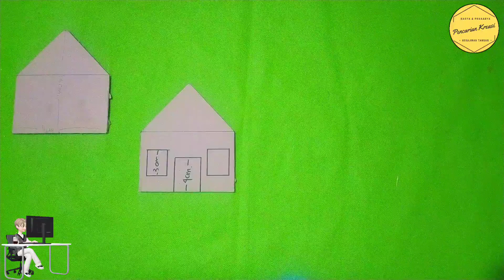cara membuat miniatur rumah dari stik es krim yang bagus || Gampang Banget || Popsicle stick Craft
Kerajinan Tangan Kreasi cara membuat miniatur rumah dari stik es krim yang bagus

 halo semua di video kali ini gue ngasik Kerajinan Tangan cara membuat miniatur rumah dari stik es krim yang bagus Dengan Kreasi cara membuat miniatur rumah dari stik es krim yang bagus Jadi gue persembahkan untuk kalian yang mungkin sedang mencari Kreativitas cara membuat miniatur rumah dari stik es krim yang bagus Dan Kreativitas membuat miniatur rumah dari stik es krim yang bagus Serta Karya miniatur rumah dari stik es krim yang bagus Dan Prakarya Diy Popsicle stick Craft ada Di sini ya kita Juga Ada Video Shorts Dan Video Panjang Maupun Pendek ya dan Mungkin gue akan upload video Tutorial Ya Agar Kalian Bisa Termotivasi Dan Ingin Sama Sama Belajar oke

 enjoying okey

cara membuat miniatur rumah dari stik es krim